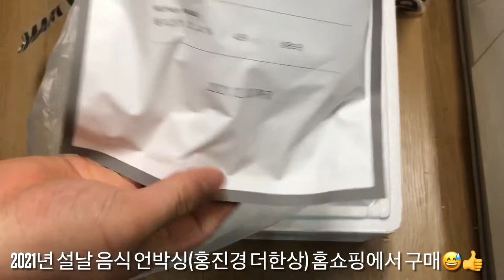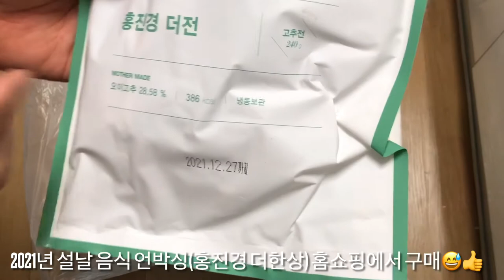2021년 설날 음식 언박싱(홍진경 더한상) 홈쇼핑에서 구매😅👍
2021년 설날 음식 언박싱(홍진경 더한상) 홈쇼핑에서 구매😅👍
다양한 구성으로 되어 있고 맛나요😅👍👍